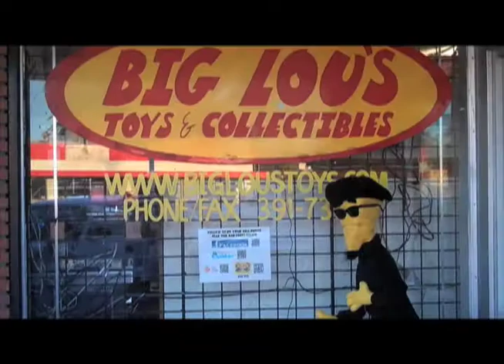KUSTOMONSTERS -Ep 10 Slot Car Preview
In episode #10 of the Kustomonsters TV show Mummy Daddyo visits Big Lou's Toys and Collectibles in Culver City CA and checks out the giant slot car track! See the Kustomonsters Late Saturdays nights on AMGTV